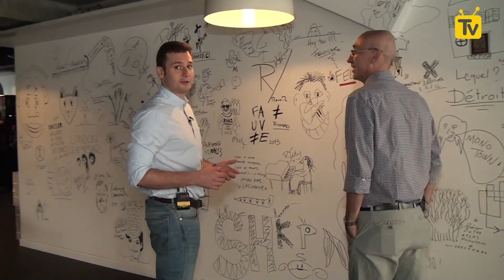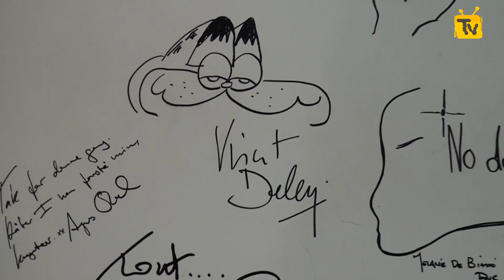Girişim Ofisleri Avrupa: Deezer [GO87]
Dünyada 182 ülkeye dağılmış kullanıcılarına 35 milyondan fazla şarkı içeren dev bir katalogla hizmete veren Deezer, Fransa’nın küresel ekonomiye kazandırdığı en başarılı dijital girişimlerden.

Türkiye’de bir yılı geride bırakan müzik aktarım servisi şu günlerde art arda kutlama konserleri vermekte. Ancak geçtiğimiz haftalarda ziyaret ettiğimiz Paris’teki Deezer merkezindeyse konu “ABD açılımı”.